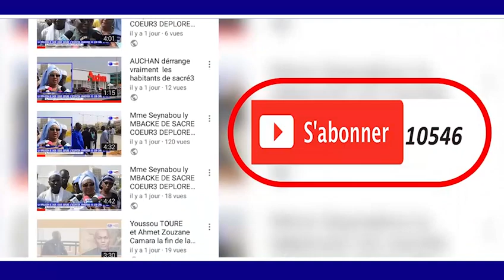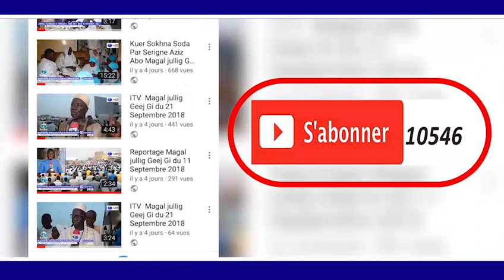17 AVRIL 2019 A MADINATOU SALAM Témoignage émouvant du Dieuwrigne Universel Sokhna NDIOUCK